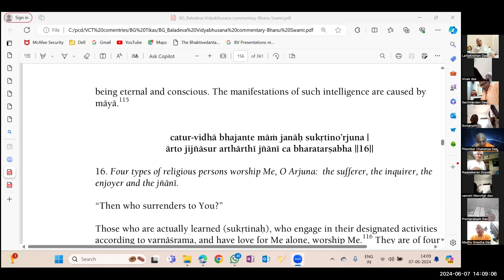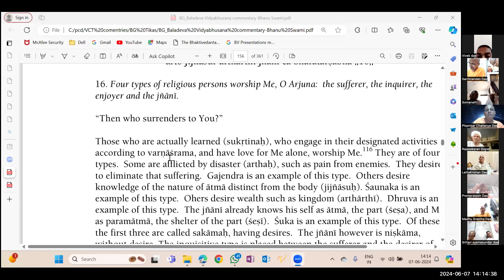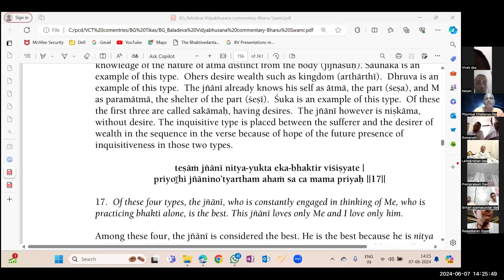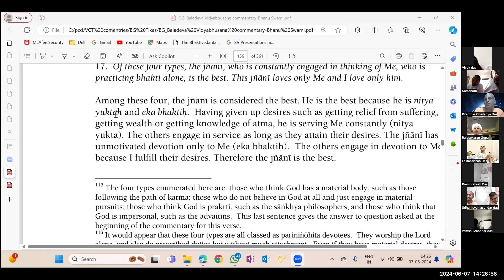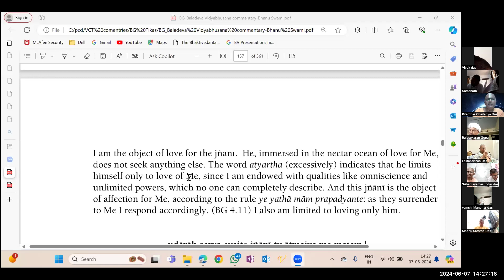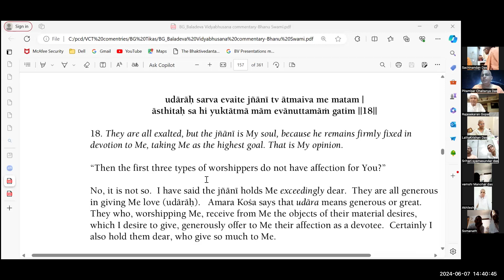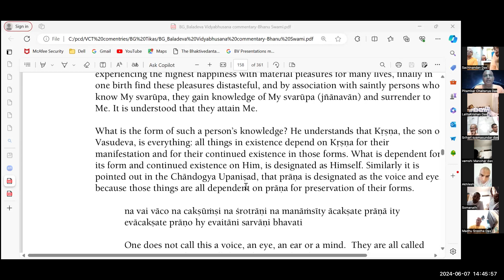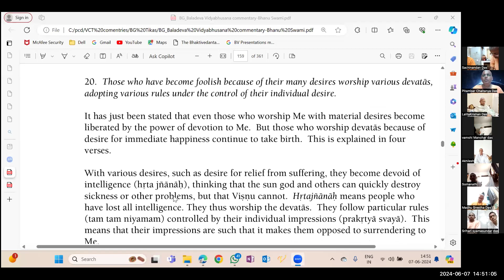Bhagavad Gita Bhakti Shastri Class 7th June 2024